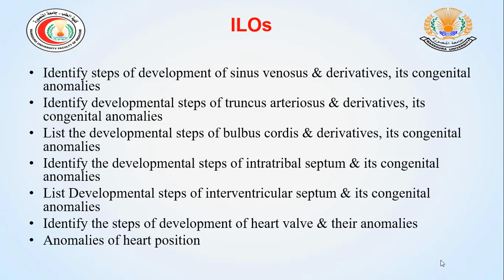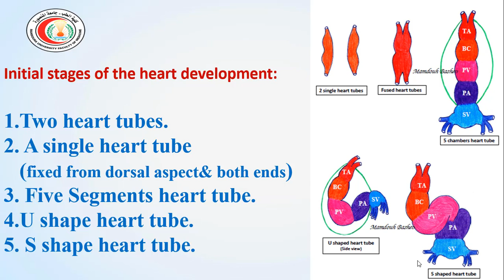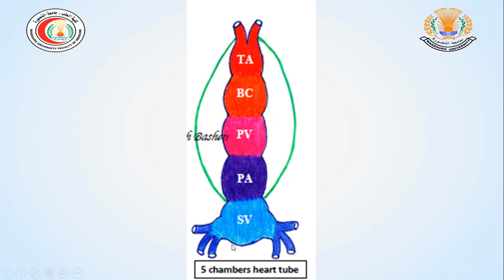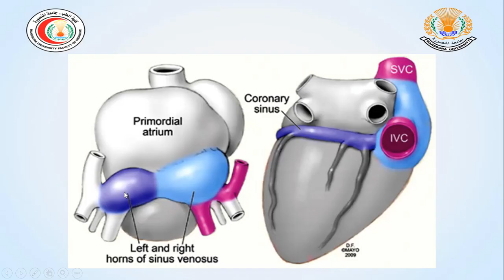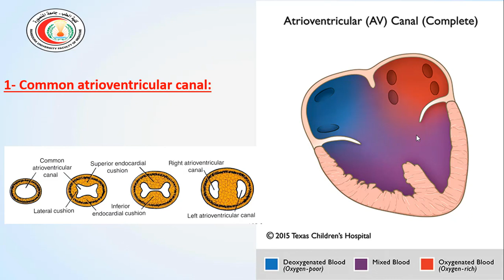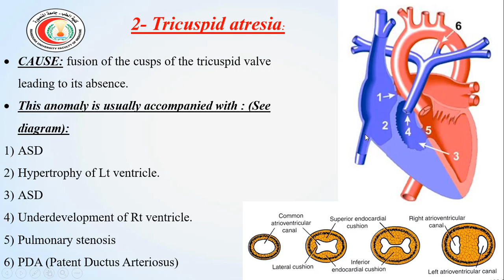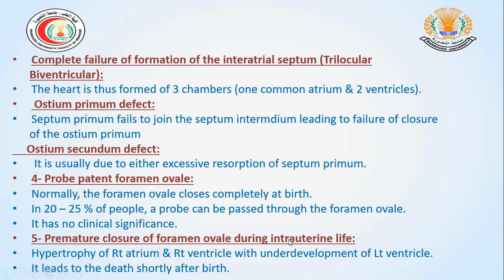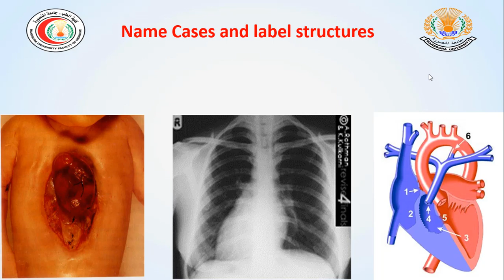Development of CVS Lecture 1 of 3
Prof. Moustafa Abdelmoneim
Semester 2